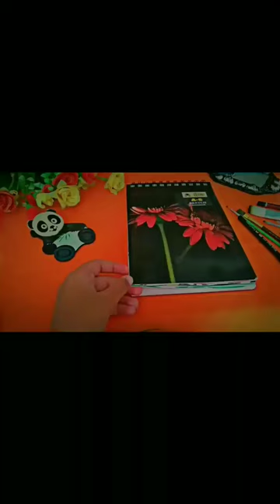let's make a Krishna painting|Monica Sharma@khidkiChitrakala#song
let's make a Krishna painting|Monica Sharma@khidkiChitrakala